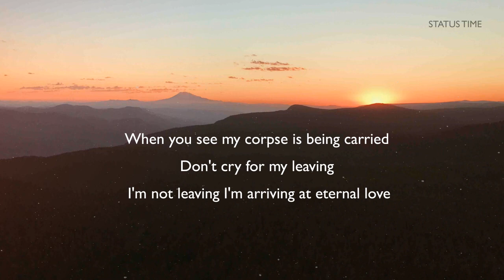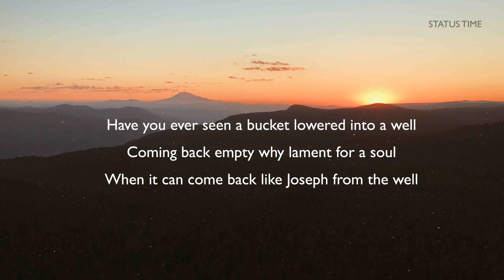When I Die - Rumi Poem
when i die poem by jalaluddin